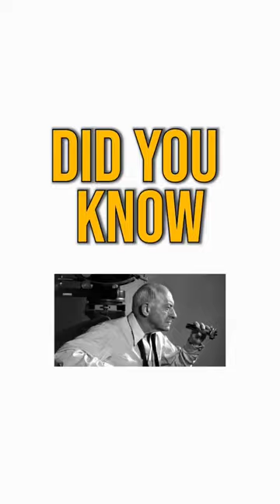THE TEN COMMANDMENTS (1956) - Did You Know! ⁠⁠⁠cecilbdemille